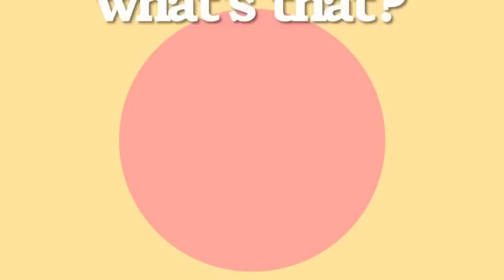[A Sunsweet Harmony] He is We Megamix MEP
A LITTLE DUE PAST THE DEADLINE BUT IT IS HERE 8D
I WANT TO THANK EVERYONE WHO PARTICIPATED IN THIS BECAUSE THIS WAS SO WONDERFULLY DONE AND SO ADORABLE!

[EDITORS]
Track 1 -- MsChachufi -- N o d a m e C a n t a b i l e

Track 2 -- KushiiSmiles - T o n a r i no K a i b u t s u-kun

Track 4 -- sirenaim - H a n a s a k u I r o h a

Track 6 -- KushiiSmiles - N a r u t o

Track 9 -- Lussuriioso -- M a c r o s s F r o n t i e r

Track 17 -- Syliyn -- K i m i to B o k u

Track 18 - xMeer783 -- P a n d o r a H e a r t s